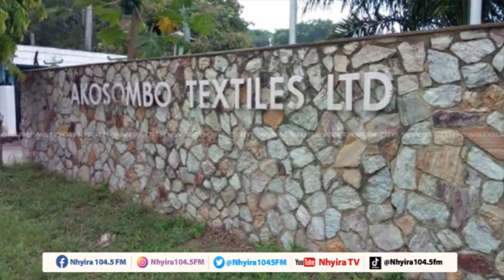Exclusive Interview with Alan Kwadwo Kyeremanten, Independent Presidential Candidate.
Exclusive Interview with Alan Kwadwo Kyeremanten, Independent Presidential Candidate and Leader, Movement for change.